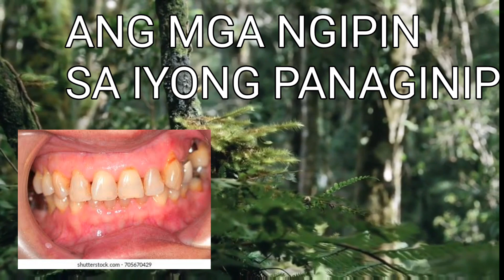ANG MGA NGIPIN SA IYONG PANAGINIP AT KAHULUGAN NITO